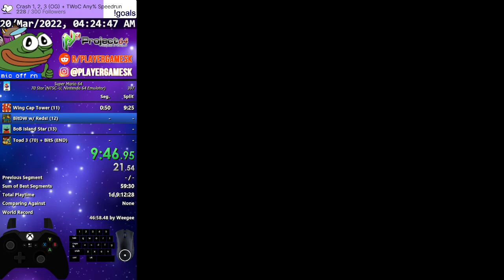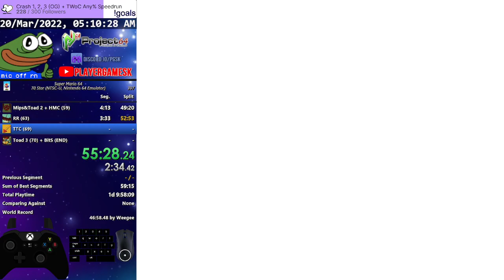⏱️ Super Mario 64 - 70 Star (NTSC-U N64 Emu) in 1:00:27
Run from March 20th 2022